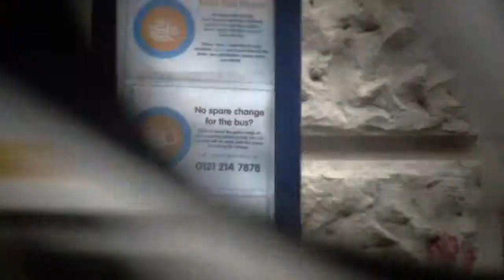Paul Griffin - Director's Showreel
I was born in 1977, in Solihull, West Midlands.

My interest in moving pictures began at an early age when I would spend many holiday or any sick days I could pull at my parent's place of work on Bristol Street, under the counter in Birmingham's first video library. Equipped with a Betamax player and 7" TV screen and allowed to watching any film I could reach would nurture my love of film.

My Father's business was also one of the first to sell domestic and professional video equipment and he would bring video cameras and basic editing equipment home for me to play with at weekends. I have been filming and editing moving pictures in some way or another since primary school.

Upon leaving school at 15, I took an opening for the role of studio assistant with my Father's production company where I continued to work for fifteen years graduating from tea maker through camera assistant and 2nd editor through facilities manager and finally in house Producer Director.

In 2007 I became freelance, working mainly as a Producer and Director for advertising agencies. In this time I have worked on brand and product films for organisations including Lotus, Jaguar Land Rover, Aga Cookers, Lloydspharmacy and most recently Marketing Birmingham.

Always learning; exploring new and tried and tested filming techniques I take pride in delivering high quality results with a passion for producing great creative and innovative ideas. A self-taught editor I have developed an instinctive approach to putting pictures together, simply knowing what feels right in the edit.

Unfazed by high profile, high pressure unknown situations, tight deadlines or challenging projects I'm looking forward to extending my story telling repertoire into documentary and TV advertising.

I am a proud father of one-year-old Bethany, and have lived in Birmingham with my wife for 15 years. I am a keen composer, musician and family historian, a lover of culture and travel and a self confessed workaholic.